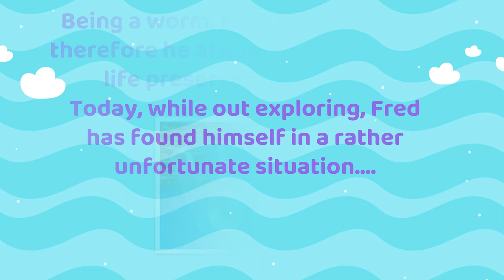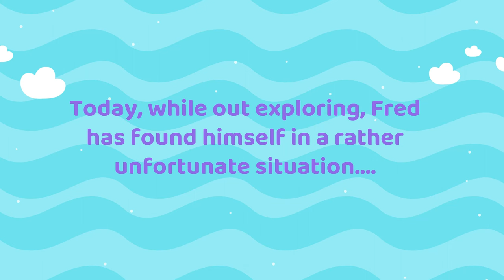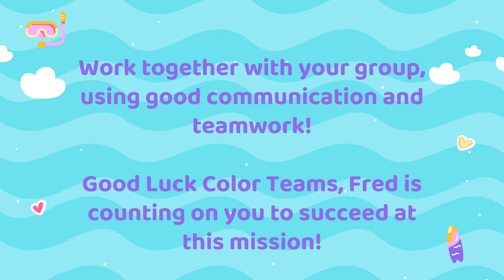Saving Fred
Can you help save Fred using just 4 paper clips?